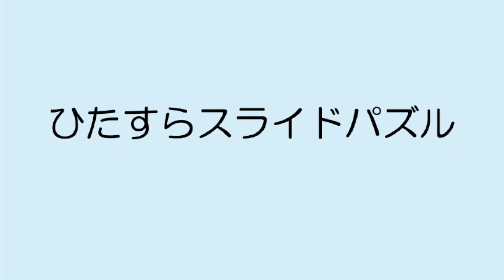ひたすらスライドパズル長尺版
スライドパズルで遊ぶ様子をただ眺める動画です。
何となく期待せずに見ていると少し面白いかもしれません。
一応、全部見終わる頃にはこのパズルがクリアできるようになっていると思います。